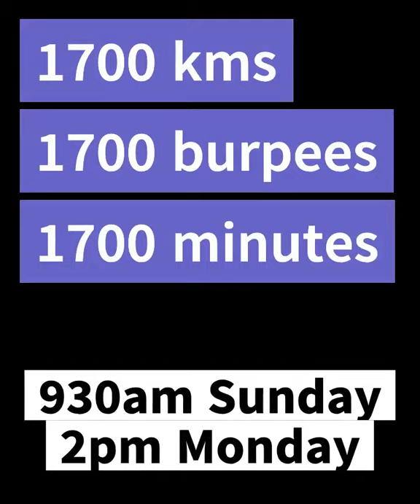Deane Gorsline's Walk To End ALS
Sunday June 21st, 2020 Deane Gorsline will be challenging 1700 burpees and 1700 kms in 1700 minutes to raise awareness around drug access in Canada.